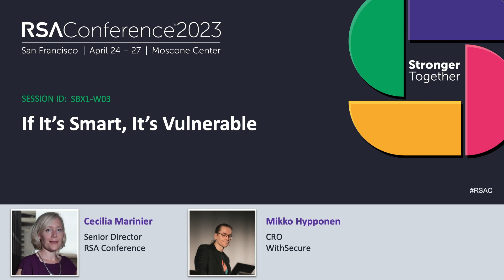If It’s Smart, It’s Vulnerable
Presenters:
Mikko Hypponen, CRO, WithSecure
Cecilia Marinier, Senior Director, RSA Conference

Through a candid discussion, we will weave through select chapters from, “If It’s Smart, It’s Vulnerable” (Wiley) to highlight of the best—and worst—things the internet has brought to our doorstep. From instant connectivity to any place or person around the globe to organized ransomware gangs, the web is the dictionary definition of mixed blessing.